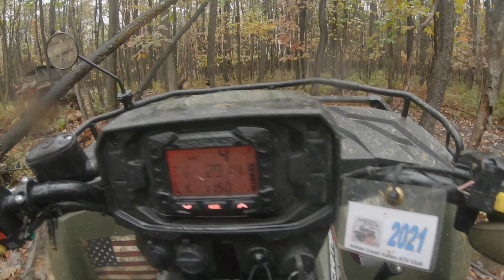2021 Polaris 570 @ Mountain Ridge ATV Park Part 2. More Rain and Mudd